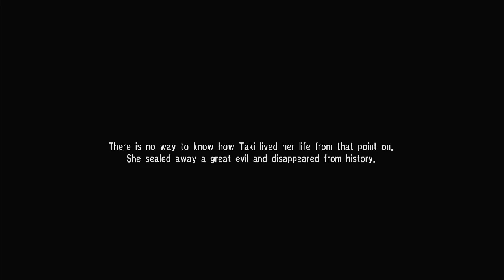Soul Calibur IV Taki Story